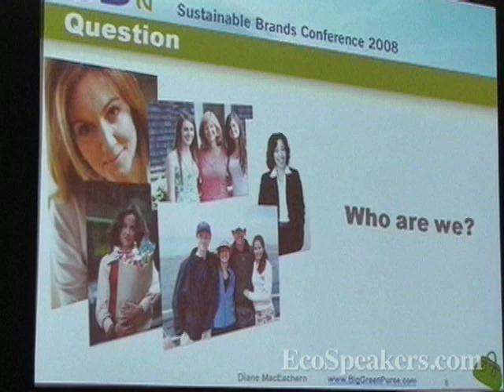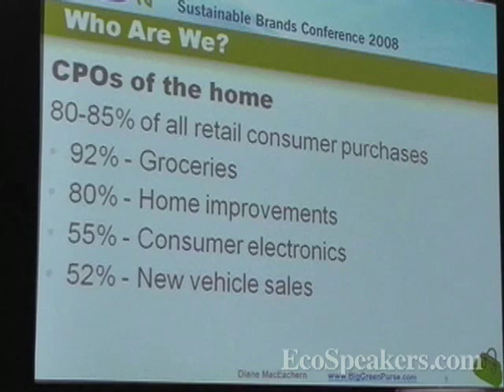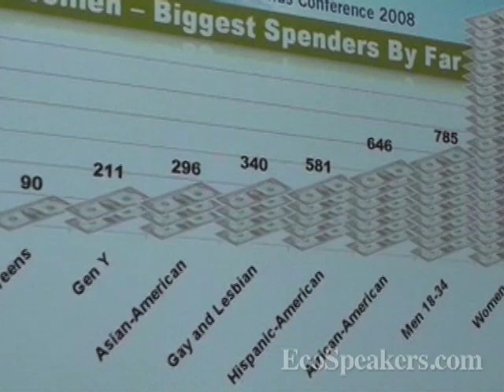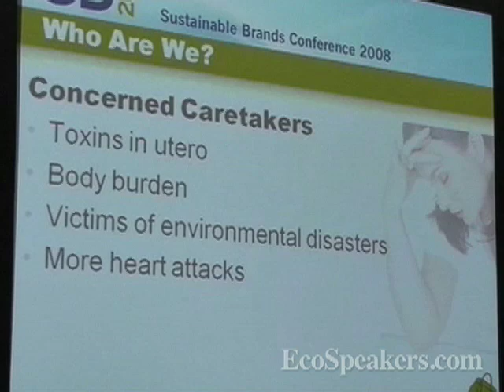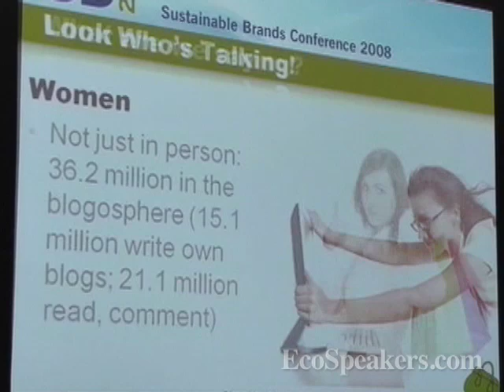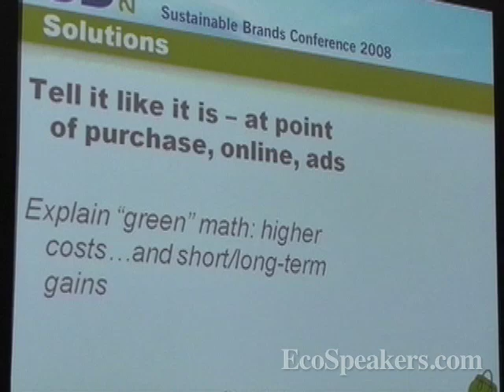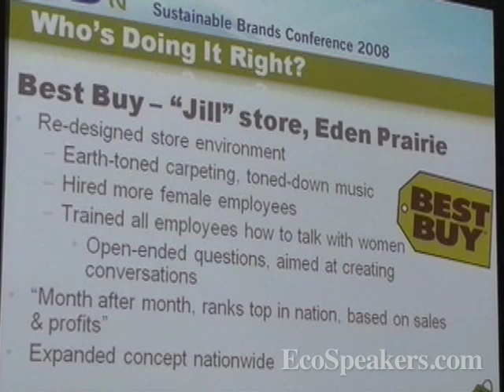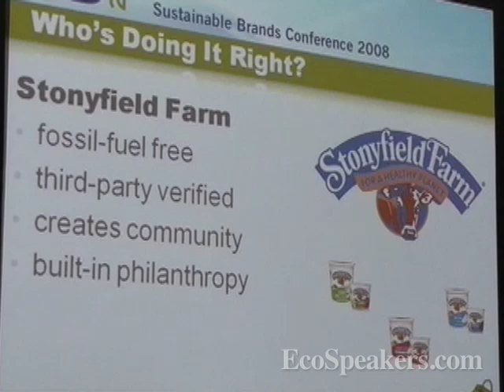Marketing Green To Women - Diane MacEachern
Diane MacEachern discusses engaging women in environmentally friendly and sustainable living and shopping. She reviews statistics showing the large retail purchasing power that women have and ties it in to the green marketplace. She provides examples of green companies and products that are getting the marketing right.

Author of Big Green Purse, Beat High Gas Prices Now!, and Save Our Planet: 750 Everyday Ways You Can Help Clean Up the Earth, Diane MacEachern was the co-founder and chief executive of Vanguard Communications. She has reached millions of people through national television appearances, a weekly syndicated newspaper column, and numerous public education initiatives.